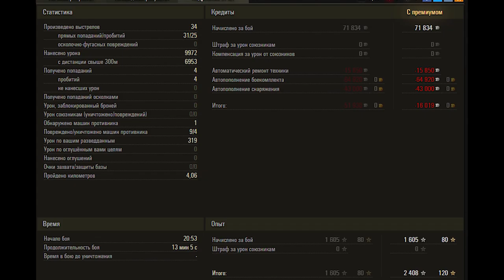World of Tanks Leopard Prototyp A - 9.9k damage 4 kills - Robin - Standard